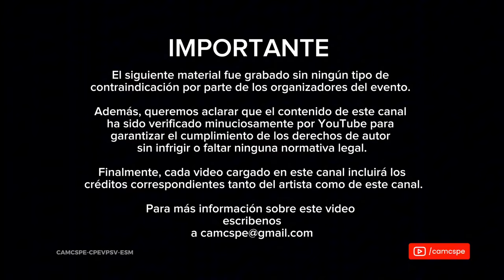'Cuando Pienses en Volver 2024' Tributo Pedro Suárez-Vértiz | Estadio San Marcos, Lima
Setlist:
🔒🔒🔒 Mix canciones + bienvenida (con Ernesto Pimentel y Marisol Aguirre)
🔒🔒🔒 Degeneración actual (con Deyvis Orosco)
🔒🔒🔒 Me estoy enamorando (con Ana Carina)
🔒🔒🔒 Toma mi mano/Lo olvidé (con Amy Gutiérrez)
🔒🔒🔒 Te siento de solo pensar (con Daniela Darcourt)
🔒🔒🔒 Lo olvide (con Tommy Portugal)
🔒🔒🔒 Y es que sucede asi (con Jean Paul Strauss)
00:00:20 Cuéntame (con Ezio Oliva)
🔒🔒🔒 (con Nina Mutal)
00:04:33 Sé que todo ha acabado ya (con Amén)
🔒🔒🔒 (con Pelo de ambrosio)
00:09:52 Me elevé (con Eva Ayllón)
00:14:10 Nadia (con Antología)
00:18:58 Alguien Que Bese Como Tu (con Raúl Romero)
00:25:16 No pensé que era amor (con Gianmarco)
00:28:10 Degeneración Actual (con Gianmarco)
00:31:58 Un Vino, Una Cerveza (con Afrodisíaco)
🔒🔒🔒 Me estoy enamorando (con Mar de copas)
00:36:15 Y es que sucede así (con Frágil)
🔒🔒🔒 Globos al cielo (con Pedro Suárez Vertiz La Banda)
00:40:50 Cuéntame (con Pedro Suárez Vertiz La Banda)
00:45:28 Un Vino, Una Cerveza (con Pedro Suárez Vertiz La Banda)
00:49:43 Me estoy enamorando (con Pedro Suárez Vertiz La Banda)
🔒🔒🔒 Disco Bar (con Arena Hash junto a los hijos de Pedro Suárez Vertiz)
🔒🔒🔒 El rey de HaHa (con Arena Hash junto a los hijos de Pedro Suárez Vertiz)
00:56:27 Cuando la cama me da vueltas (con Arena Hash junto a los hijos de Pedro Suárez Vertiz)
01:00:24 Y es que sucede así (con Arena Hash junto a los hijos de Pedro Suárez Vertiz)
01:06:13 Despedía de esposa e hijos

Acerca del vídeo:
El siguiente video fue grabado sin ningún tipo de contraindicación por parte de los organizadores del evento, por lo tanto, este canal no infringe ninguna política de privacidad o exclusividad.

Asimismo, todas las canciones de este vídeo fueron verificadas minuciosamente por YouTube para garantizar el cumplimiento de todos los derechos de autor, sin infringir o violar ninguna normativa legal. De no ser así, serán bloqueadas conforme a la normatividad vigente.

Finalmente, este vídeo incluye los créditos correspondientes tanto del artista como de este canal.